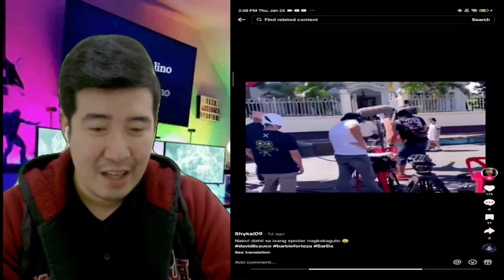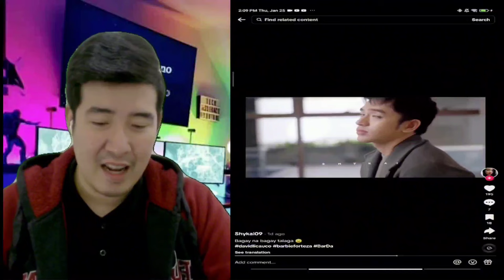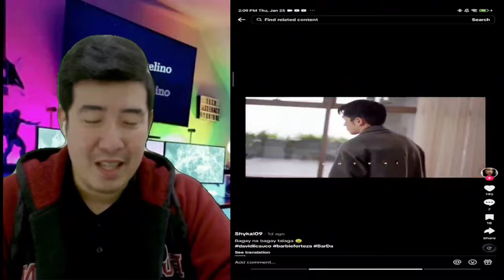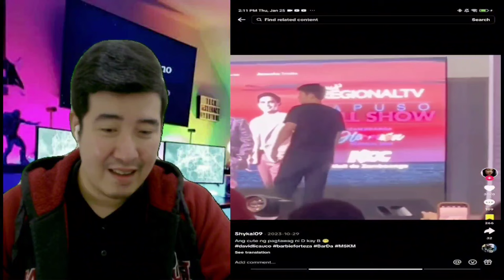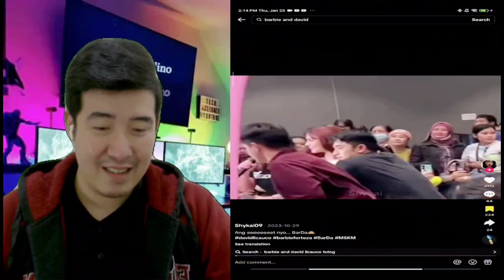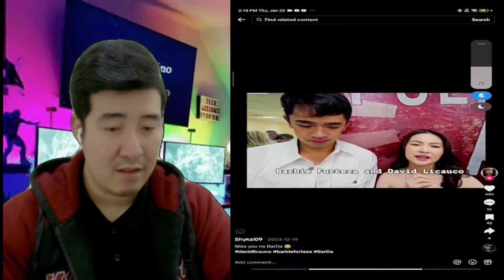[REACTION] BARDA | TikTok Compilation - Barbie Foreteza | David Licauco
2.  "its fair use" No copyright is claimed and to the extent  that material may appear to be infringed , I assert that such alleged infringement is permissible under U.S. and Philippine copyright law. If you believe material have been used in an unauthorized manner, please contact the poster.
3. This Video is not associated with any company or products mentioned on the video.
4. No intention to infringe photos or audio used in this video.